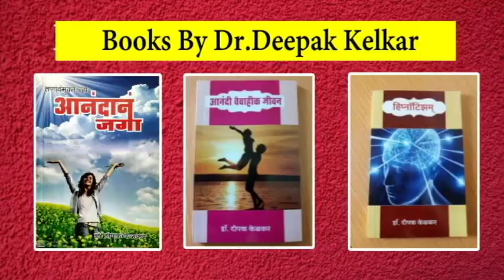Don't Underestimate Yourself - Dr. Deepak Kelkar (MD) Psychiatrist Sexologist Hypnotherapist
• Dr. Deepak Kelkar (M.D.)
• Psychiatrist
• Hypnotherapist
• Psychotherapist,
• De-addiction Specialist
• Sexologist

     3 )Kelkar Hospital Channel

Motivation is the experience of desire or aversion. As such, motivation has both an objective aspect and an internal or subjective aspect. At minimum, motivation requires the biological substrate for physical sensations of pleasure and pain; animals can thus want or disdain specific objects based on sense perception and experience. Motivation goes on to include the capacity to form concepts and to reason which allows humans to be able to surpass this minimum state, with a much greater possible range of desires and aversions. This much greater range is supported by the ability to choose one's own goals and values, combined with "time horizons" for value achievement that can perhaps encompass years, decades, or longer, and the ability to re-experience past events. Some models treat as important the distinction between extrinsic and intrinsic motivation,  and motivation is an important topic in work, organizational psychology, administrative organization, management,  as well as education. The definition of motivation as experienced desires and aversions highlights the association of motivation with emotion. It is believed that emotions are automatic appraisals based on subconsciously stored values and beliefs about the object. To the extent that distinct emotions relate to specific subconscious appraisals, Changing motivation – either one's own or that of others is another focus of motivation research